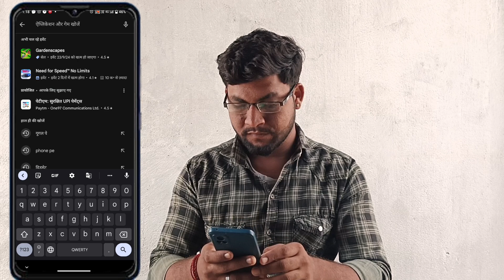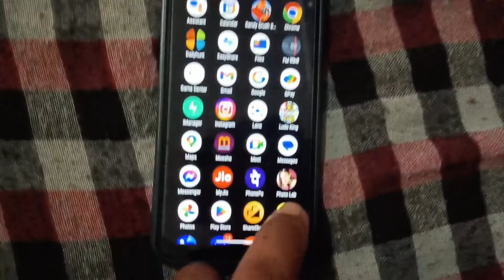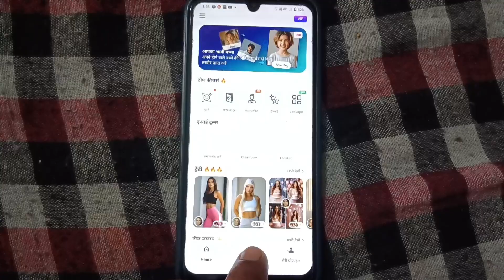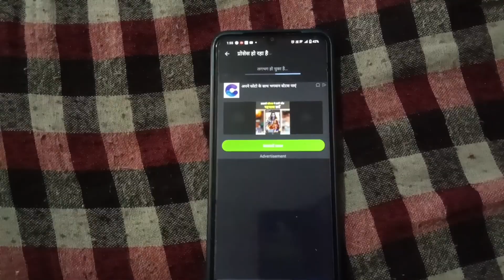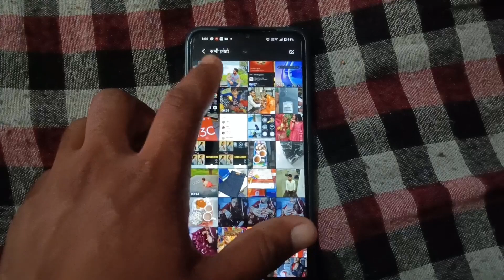Photo Lab Download And Editing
1️⃣ Get a Joining bonus of ₹1 free
 2️⃣ Get a 7days login bonus of ₹100 free
 3️⃣ 100% cashback on first deposit

Technical @Ramlalsoyla

And 🆕 block video

हेलो दोस्तों यह वीडियो प्ले स्टोर से संबंधित है इस वीडियो में बताया गया है जब भी आप प्ले स्टोर से ऐप को डाउनलोड करते हो तो वह डाउनलोड नहीं होता है एंड उस पर पेंडिंग लिखा होता है इसी समाधान के लिए वीडियो बनाया गया है

Thnx

Your Questions.

My Tags.